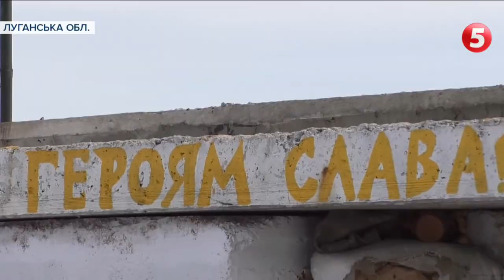7 річниця створення Національної гвардії України. Про службу бійців НГУ на передовій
26 березня в Україні відзначають День національної гвардії України. У районі проведення Операції Об'єднаних сил нацгвардійці зустріли свято на бойових чергуваннях. Нині вони утримують другу лінію оборони. Здійснюють перевірку на блок-постах, щоби не допустити незаконне переміщення зброї, вибухівки, наркотиків та контрабанди.